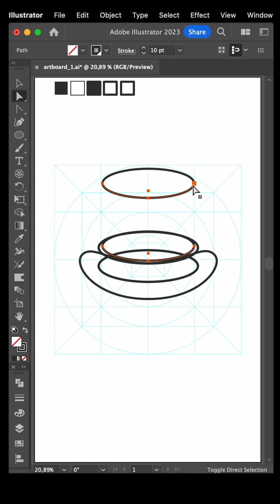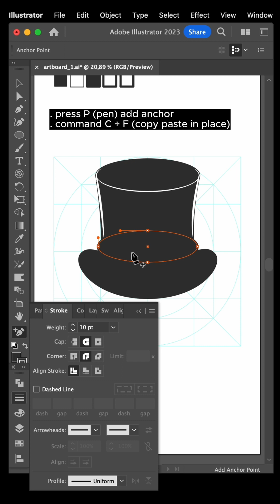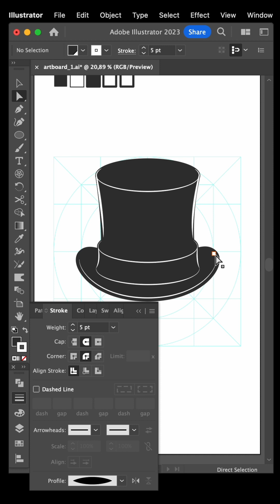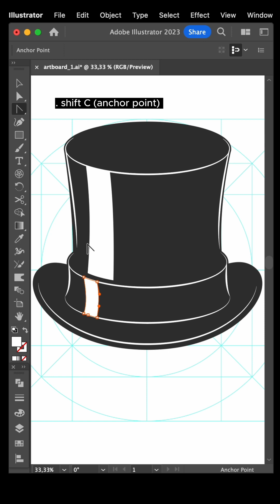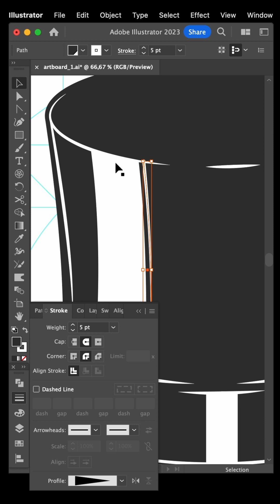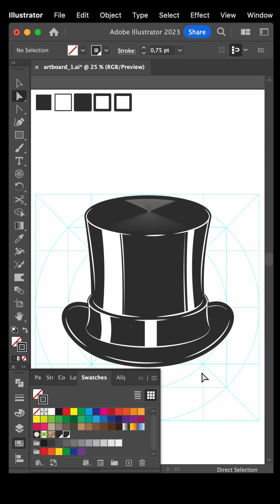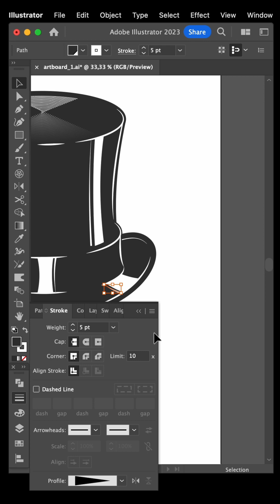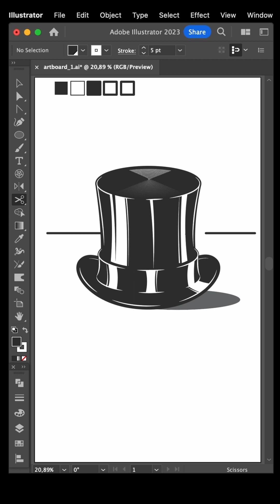Cara Membuat Icon TOP HAT (Topi Sulap) di Adobe illustrator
Membuat icon-icon sederhana, menarik, kreatif dengan menggunakan program Adobe illustrator.

Kamu akan belajar cara membuat icon yang sederhana dan menarik.

Video ini mudah dan cepat dipelajari untuk desainer grafis pemula dan menengah yang ingin meningkatkan keterampilan kamu dalam menggunakan program Adobe Illustrator.